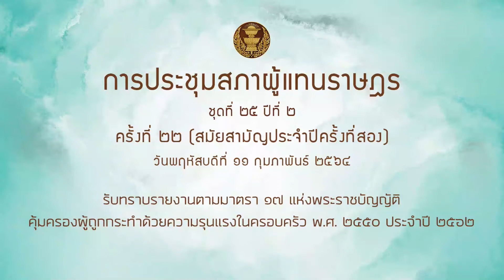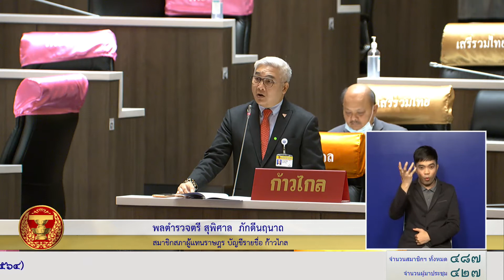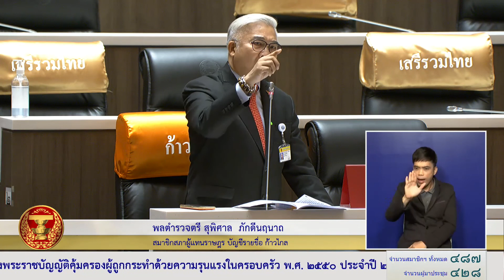สส สุพิศาล ภักดีนฤนาถ รับทราบ รายงานความรุนแรงในครอบครัว 11กพ64